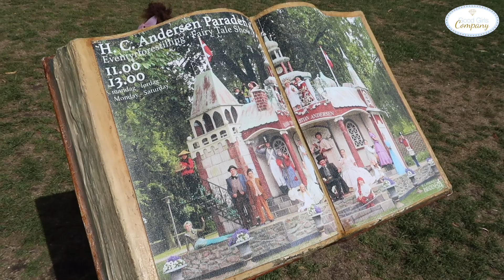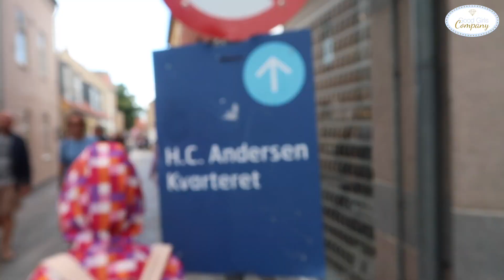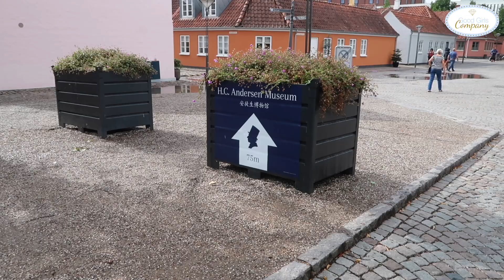STEDENTRIP ODENSE TIPS EN BEZIENSWAARDIGHEDEN | GOODGIRLSCOMPANY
Hoi Goodies,

Je bent nooit te oud om je te verkleden. Dat ontdekten we in in het Møntergården museum in Odense. Daar had de Tinderbox de beroemde Elverhøj nagebouwd. Terwijl het buiten regende verkleedden de meiden en ik ons als prinses en elf. Oh ja en werd klap op de vuurpijl mijn regenkas gestolen.

xxx Josan

Meer * I N F O ↓ | GOODGIRLSCOMPANY

Hoi lieve kijker,

Doe een duimpje omhoog als je de video leuk vond (Lief )en laat in een reactie weten wat je van de video vond. Dan weet ik ook wat voor een soort video’s jullie leuk vinden. Suggesties zijn ook altijd welkom.

| UPLOAD SCHEMA |
Elke ZONDAG een vlog om 6.00 uur.
En wanneer tijd upload ik in de week een extra vlog.

| OVER GoodGirlsCompany |

Hallo, ik ben Josan 30 something en trotse mama van drie geweldige dochters. Miss G (10), Miss B (8) en Miss C (2). Ik ben getrouwd en woon ergens in het oosten van Nederland. In het dagelijks leven werk ik als communicatieadviseur voor een kleine gemeente. Ik zet mij in voor de zwakkeren in de samenleving en vindt dat onwijs dankbaar werk.

Daarnaast ben ik blogger op GoodGirlscompany.nl . Een blog voor meisjesmoeders.  en vlogger voor dit YouTube kanaal. Ik maak video’s over onze uitstapjes en vakanties. Test verschillende baby- en kinderproducten zodat je weet wat handig is. En je vindt video’s of mode of andere leuke dingen.

Veel Kijkplezier!

Groetjes Josan

xxx Josan